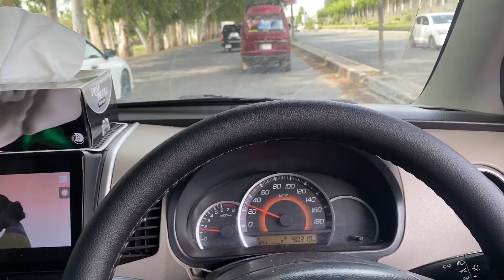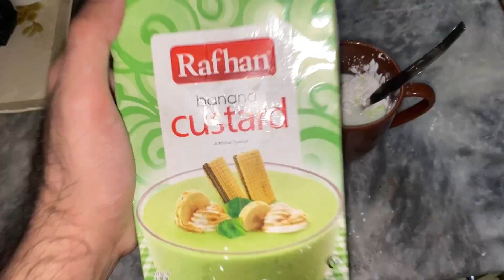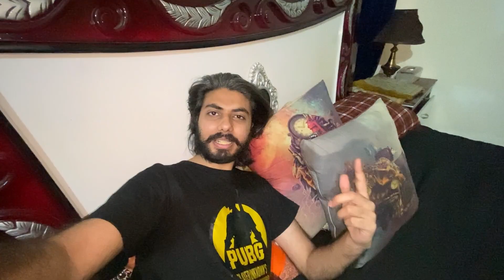Summer Refreshment Drinks 🍹 Peach & Falsa Fresh Juice 😍 Homemade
Shoot By Johnny 📸
Keep Supporting Show Your Love 🥰
Daily Vlogs